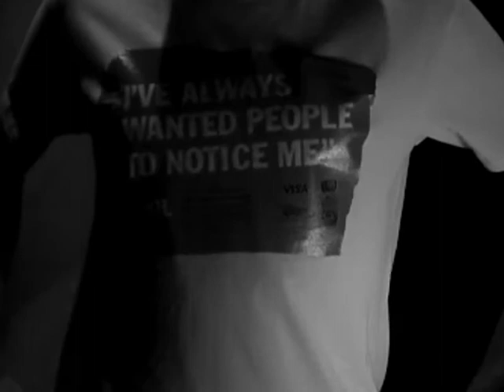ScreenTest at Warhol: Immortal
Become a Warhol model for the day and take part in a Warhol ScreenTest at Te Papa.

Andy Warhol (1928-87) was a founder of pop art and one of the 20th century's most defining artists. He changed the way we look at ourselves and each other. He blurred the boundaries between the artificial and the real, the commercial and the cultural, the noteworthy and the trite. Warhol: Immortal celebrates his enduring influence.